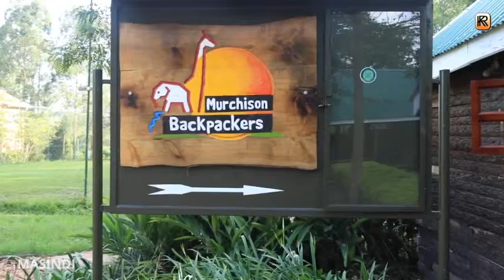AGAFIIRE MU WEEK WITH URBAN BROWN THE HOST AND GUEST: GUCHWAKI YOSAM & KANGAWO YESERI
AGAFIIRE MU WEEK  // 22ND MARCH 2024

Welcome to Elkem Television a company of Elkem Media Services
For more information or inquiries and business, feel free to write to us:
Direct Messaging(DM) on Facebook, X and Instagram: Elkem Television

Postal Address: 62, Abusolomi Nyakana Road - Masindi, Uganda
Physical Location: Junior Quarters - Kabarwana Road, Masindi